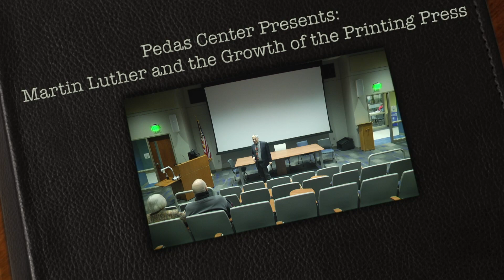Pedas Center Presents: Martin Luther and the Growth of the Printing Press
Dr. Dane S. Claussen, James Pedas Professor of Media, Communication & Public Relations at Thiel College, presents on the symbiotic relationship between the Protestant Reformation, starting in 1517, and the development of the European printing and publishing industry, which is usually tied to Johannes Gutenberg's printing of the Bible in the 1450s. Printing/publishing slowly grew in its first decades, but it was demand for Protestant literature, in every European language, that caused the industry to boom in the 16th and 17th centuries. Martin Luther was a major factor in the industry's growth until his death in 1546. Dr. Dane Claussen tells the story with fascinating and sometimes humorous stories and details.

Monday, December 11   |  7:00 pm - 8:00 pm

Stamm Lecture Hall, James Pedas Communucation Center